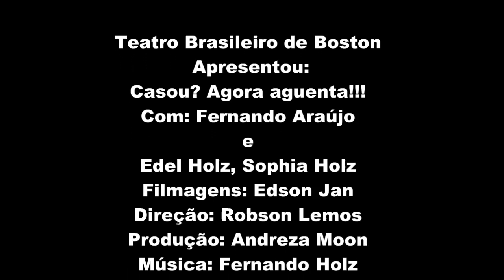Contando o Filme Todo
Casou? Agora aguenta apresenta mais um episodio: Contando o Filme Todo.